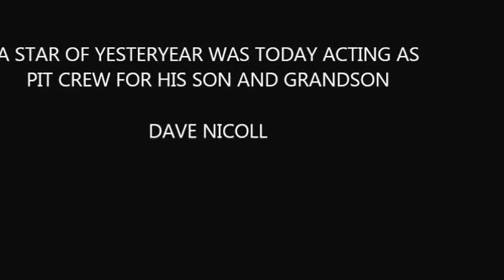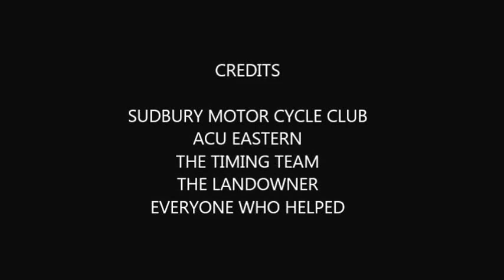FOXBOROUGH ENDUROTHON 2016 4